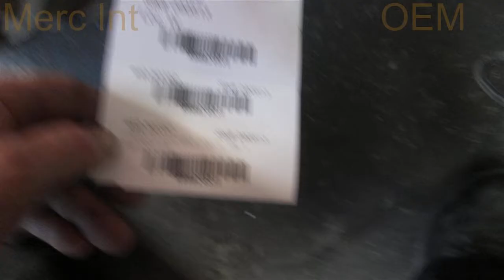2000 Mercedes ML430 LF DR GLASS 163TYPE - mbiparts.com Used OEM Mercedes Parts - Dismantlers ... OEM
2000 Mercedes ML430 LF DR GLASS 163TYPE - mbiparts.com OEM
You can buy the product featured in this video by clicking: